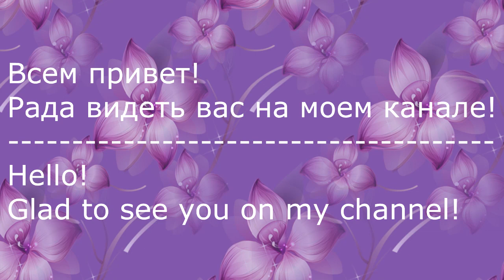Осенняя Заколка Канзаши/Autumn hair pin kanzashi